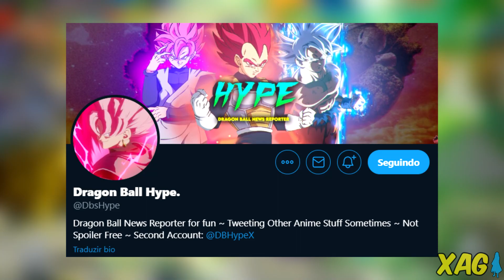(RUMOR DESMENTIDO, VEJA NA DESCRIÇÃO) Mestre Kame no FighterZ Pass 3? - Dragon Ball FighterZ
ATUALIZAÇÃO (21/05)
Rumor desmentido por dataminers confiáveis no Twitter e pelo próprio autor da postagem. Pelo visto, se trata de imagem falsa mesmo.

Dragon Ball FighterZ - Segundo uma imagem divulgada pelo perfil no twitter @DbsHype, um diálogo da Androide 18 sugere que o Mestre Kame poderá vir para o jogo como personagem jogável. Este rumor é sustentado porque muitos fãs acreditam que o passe de temporada 3 seja tematizado com o torneio do poder do Dragon Ball Super. Até então, os dois personagens do passe divulgados, Kefla e Goku Ultra Instinto, fazem parte do arco.

Também conhecido como XAG, o canal é focado em coberturas jornalísticas e novidades de jogos de anime e títulos orientais lançados no mercado. Saiba tudo sobre os jogos de Naruto, Dragon Ball, One Piece, Attack On Titan e diversas outras obras que recebem adaptações em videogames. Além das notícias de jogos de anime, o canal também trás análises dos lançamentos e DLCs dos jogos cobertos, trazendo uma perspectiva detalhada desses conteúdos. A XAG também faz lives semanais focadas e interação com os inscritos, unboxings de mangá e vídeos opinativos.

Xbox Live: GamerXJPSDC
PSN: GamerXJPSDC
Steam: XAnimeGamer